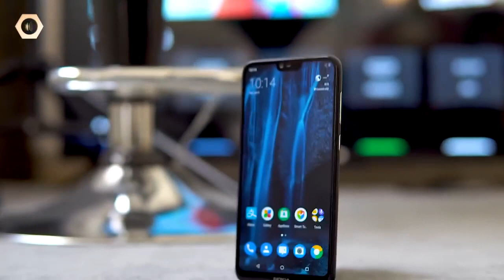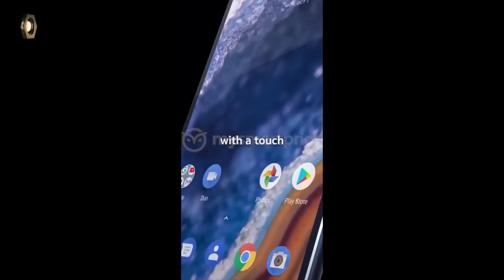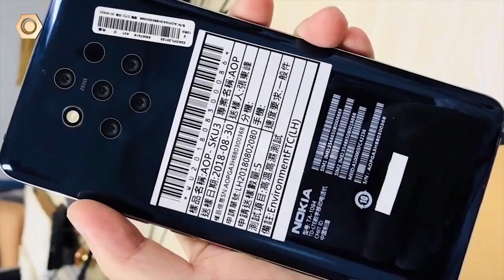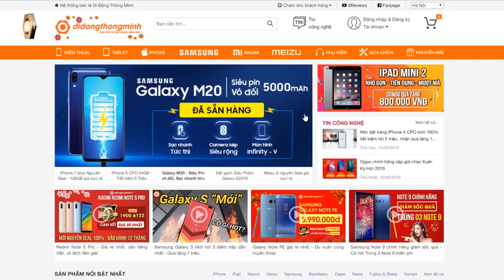Nokia 9 PureView Unboxing | Nokia 9 review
Apple Technics
Appletechnics

Nokia 9 speed test
Nokia 9 camera test
Nokia 9 battery test
Nokia 9 PureView
Nokia 9
Nokia
PureView
Nokia 9 vs iPhone X
Nokia 9 price
Nokia 9 in China
Nokia 9 in India
Nokia 9 price
Nokia 9 price in India
Nokia 9 price in China
Nokia 9 price in USA
Nokia 9 price in Philippines
Nokia 9 first Handson
Nokia 9 in real life
Is Nokia 9 worth buying ?
Nokia 9 camera?
Nokia 9 camera vs iPhone camera
Nokia 9 dxo mark
Nokia 9 dxo
Nokia 9 dxo vs pixel 3 dxo
Nokia 9 vs ho or view 20
Nokia 9 vs huawei mate 20 Pro
Nokia 9 vs huawei p20 pro